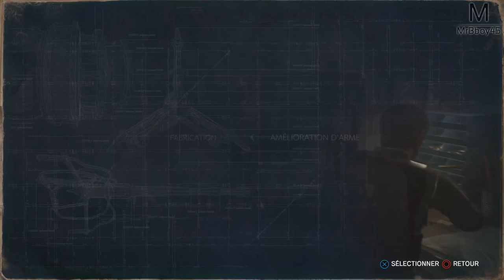The Evil Within 2 - Détour mortel | Ep 9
Un petit détour mortel mais qui rapporte gros !

Une Boutique ?

MON TIPEEE

Partenaire !